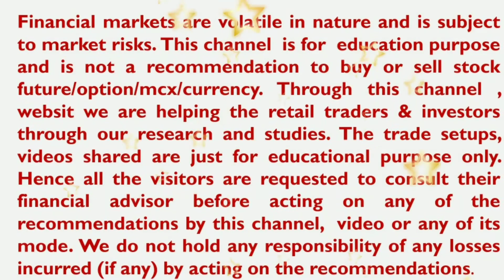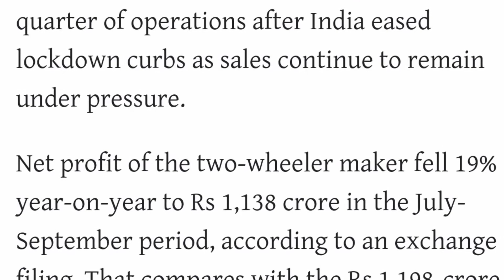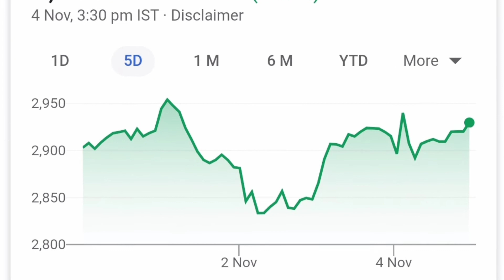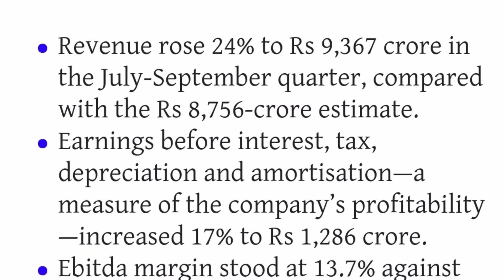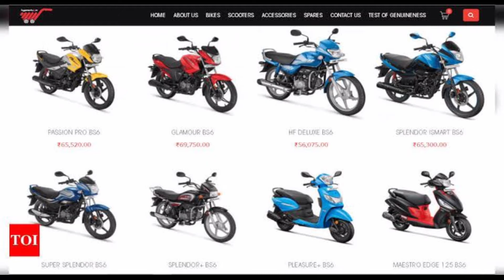Bajaj Auto Vs Hero Moto Corp क्या ऑटो सेक्टर सच में डाउन है?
5. Best Offer and Understand Research Section of mobile application

YouTube ssveducation